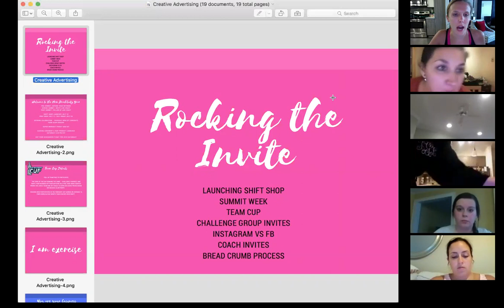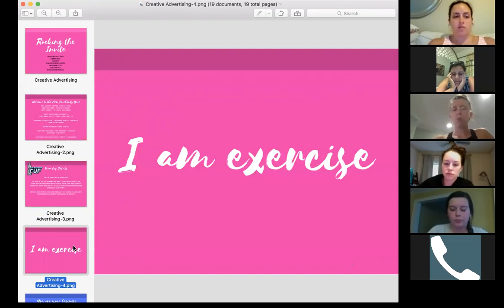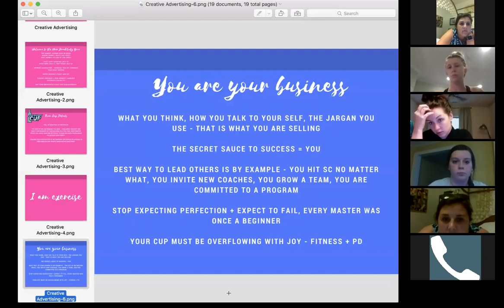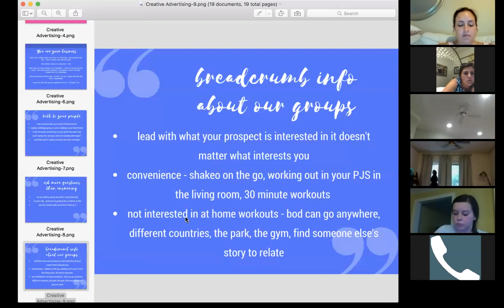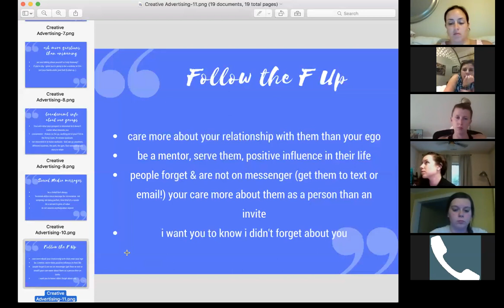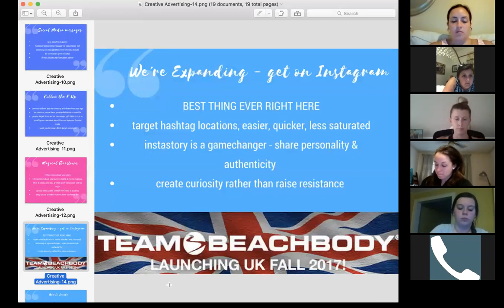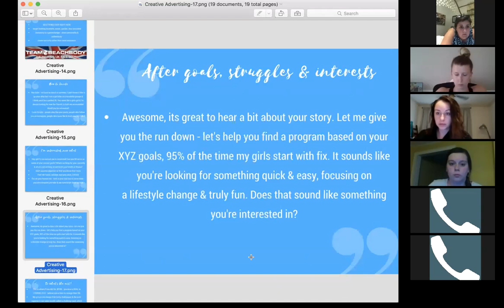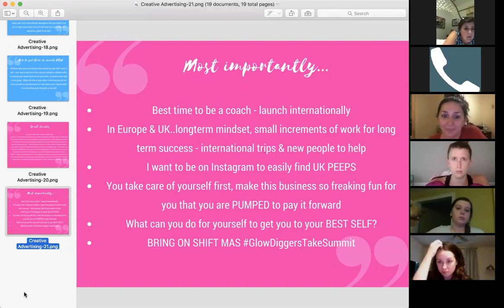Rocking the Invite